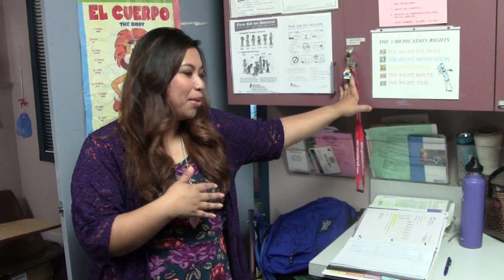School Nurse Day: What is a "normal day" for a elementary school nurse?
“For 180 days a year, our school nurses go above and beyond. School Nurse Day is just one day we get to honor them.”
Mark Muller, Santa Maria-Bonita School District’s assistant superintendent of instructional services, said those words just moments before the board of trustees voted unanimously to declare May 10 as School Nurse Day in the district.
The school district employs 11 nurses who do more than put Band-Aids on scraped knees. They spend their workdays traveling between assigned schools to take care of emergencies, Type 1 diabetic children and comfort those with anxiety -- but most of all, when they go home, they continue to worry about the students they see daily.
On Thursday morning, Anna-Liza Pacaoan, one of the district’s school nurses, talked to Krista Chandler and let us tag along for a few hours of her busy day.